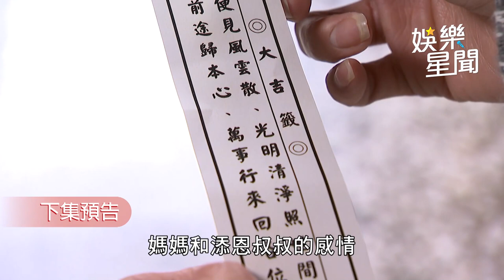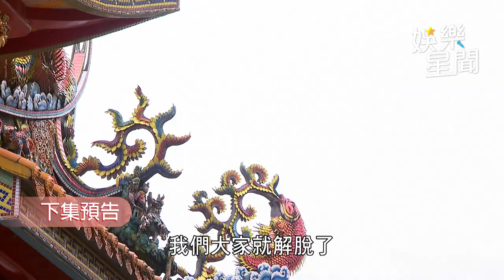一家團圓／全全正男為換回靈魂冒雨登山！ 竟還舉自拍棒引雷劈她看傻｜娛樂星聞